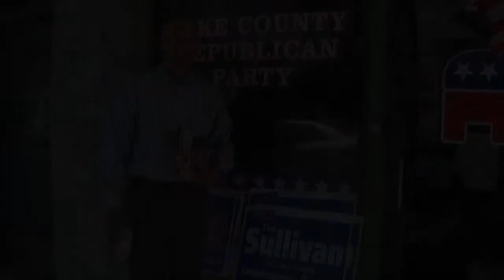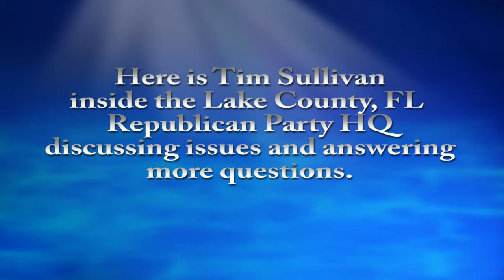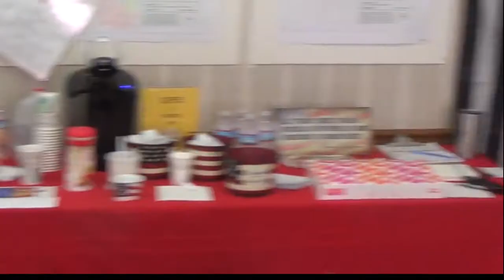Tim Sullivan explains why he should be re-elected as Lake County, FL County Commissioner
Tim Sullivan is running for re-election for Lake County, FL County Commissioner, Dist. 1 and this video covers the issues and his views.

First, there is a 3-minute interview we recorded on July 24, 2020 in front of the Lake County, FL Republican HQ, including his rebuttal to a "hit piece" negative mailer from his opponent, Douglas Shields.  That was followed by a session held inside the HQ with Republicans who asked many questions including sessions on Lake County road conditions and perceived voter fraud in assisted living homes.

Length of video is:  40 minutes
=== end ===